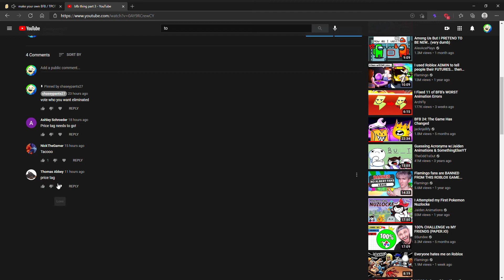bfb voting thing part 4